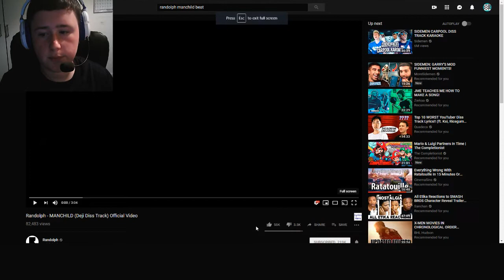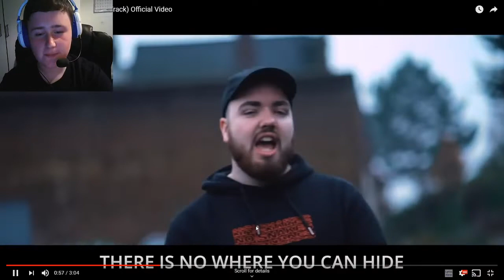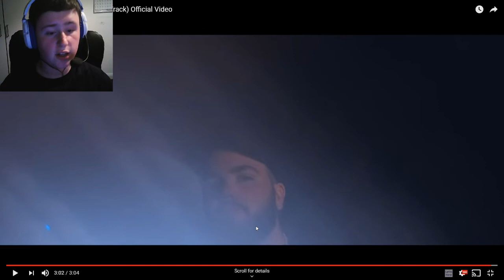Randolph - Manchild | Reaction